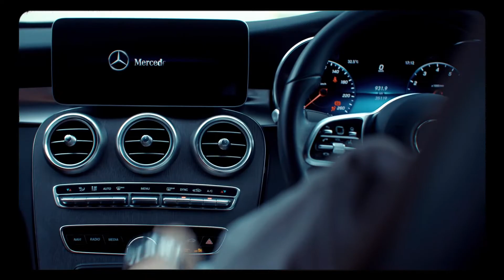Cycle & Carriage - Be Awakened by Your Choice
Committed to serving their loyal customers, partners, employees, and community that has made their journey together,  myCarriage aims to bring their customers a smooth and seamless car rental experience from start to finish and create remembrance as well as loyalty with their existing customers.